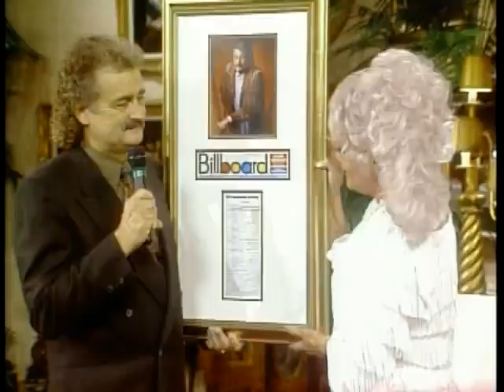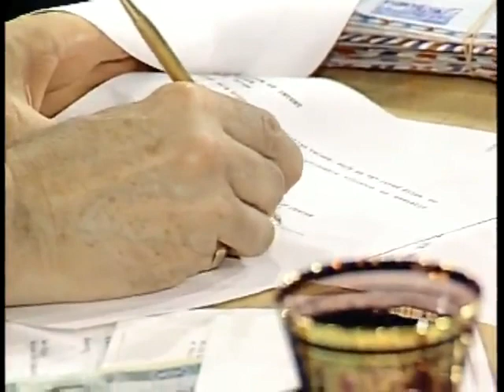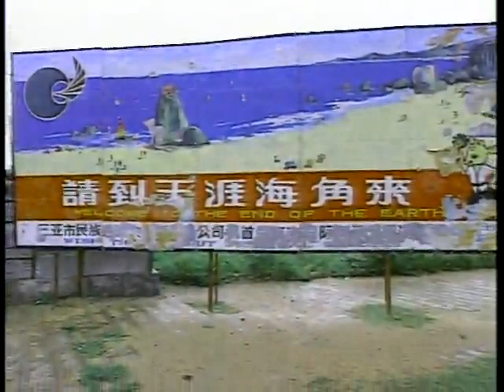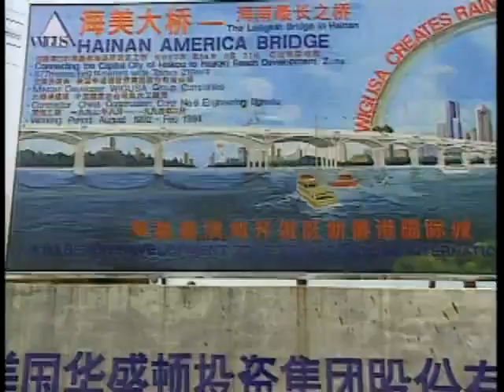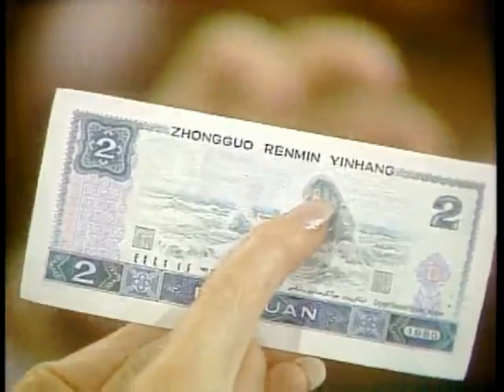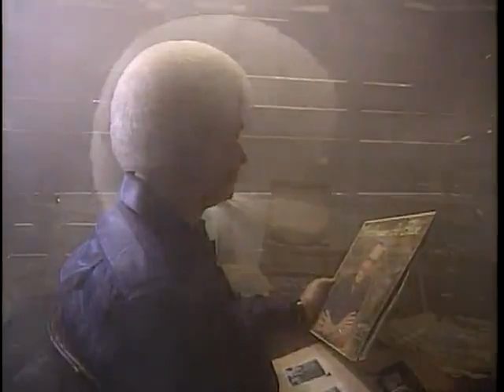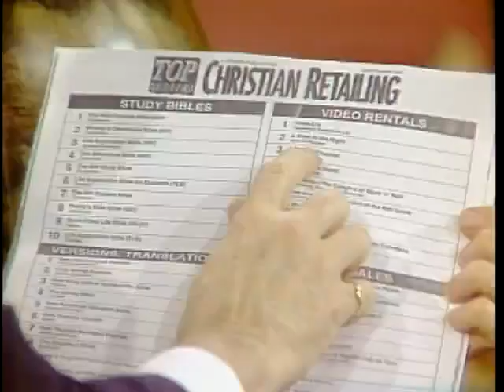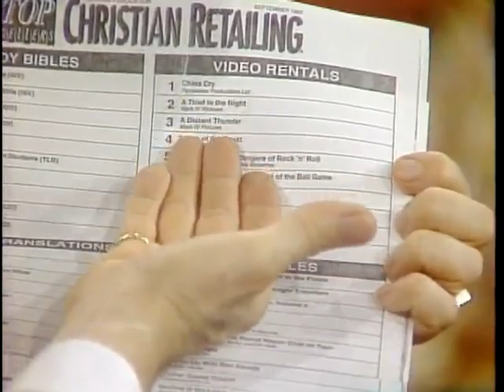Praise the Lord 1992 10 06